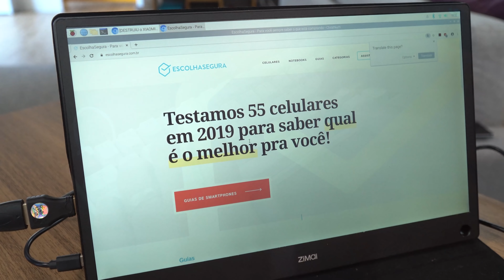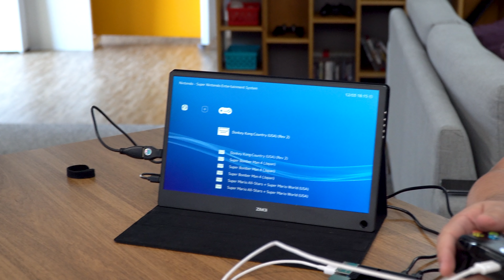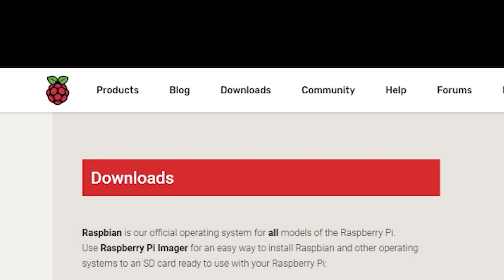RASPBERRY PI 4 - MONTEI um EMULADOR DE JOGOS BOM e MUITO BARATO com ele! | Retropie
► onde comprar NACIONAL | IMPORTADO

►► ONDE COMPRAR
BRASIL

O Raspberry Pi 4 é um pequeno computador de 35 dolares que pode ser utilizado para várias aplicaçoes que não exigem muito desempenho. Nosso primeiro experimento com ele aqui no canal foi a criação de um passo a passo para montar um emulador!

► AVISO!